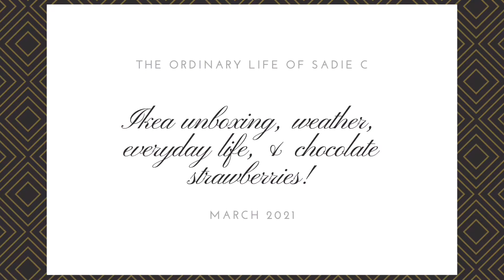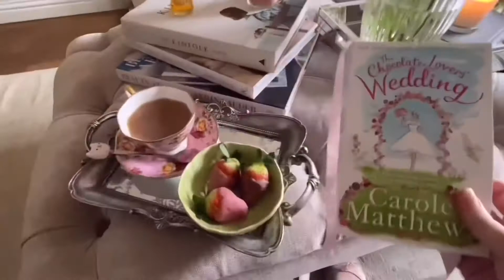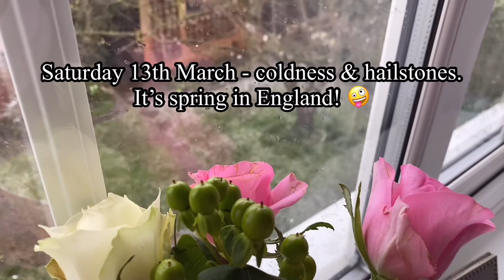Weather, chocolate, & walking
a small slice of life this week. Making chocolate strawberries to scoff as I read, the book I am reading features chocolate a lot and gives me such a craving. Adding chocolate to strawbs makes me feel less guilty when eating it.
The weather has been changeable to say the least, but I have got out for a walk which was absolutely fantastic.
In the kitchen the shelves were rearranged before I change them over for Easter. The light outside changed so much it's hard to believe it only took minutes to do. And then today (Saturday), we have had a cold, blustery day, with the added bonus of hailstones.
We Brits talk about the weather a lot because it changes so much and is never dull!!